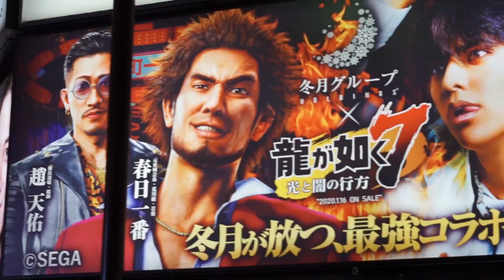【女装】2020.02.22 VIBES DRESS NIGHT PV ''Coming soon...''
THE CROSSDRESSER'S PARTY in TOKYO KABUKI-CHO